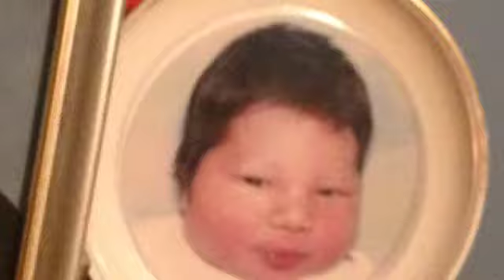Celebrity's now and then